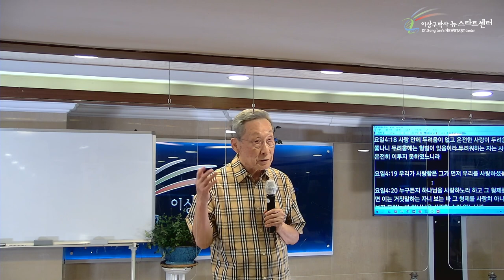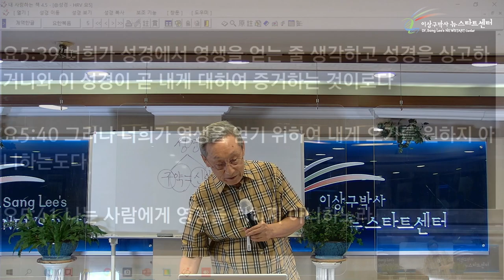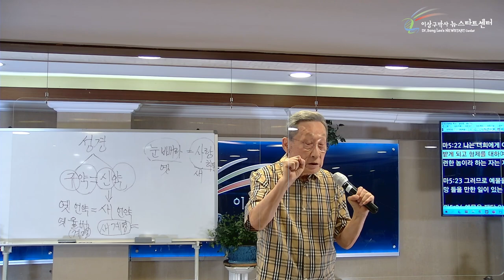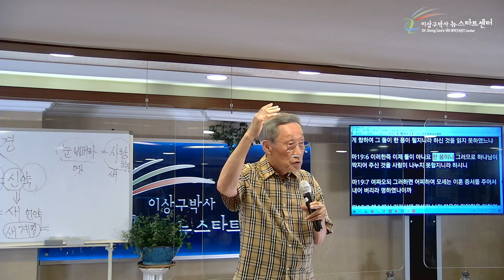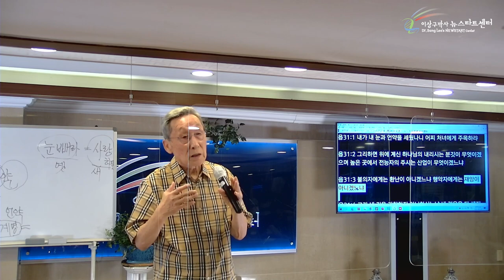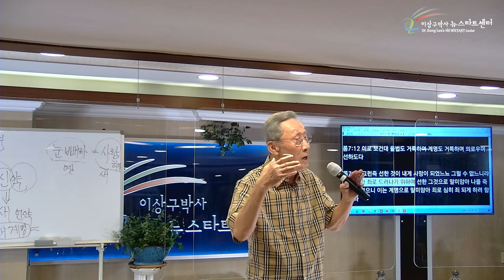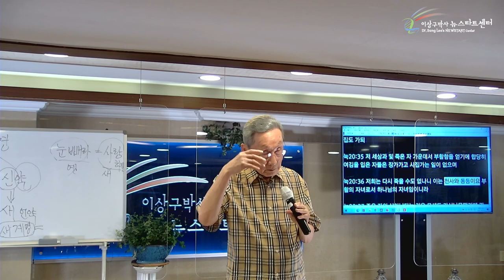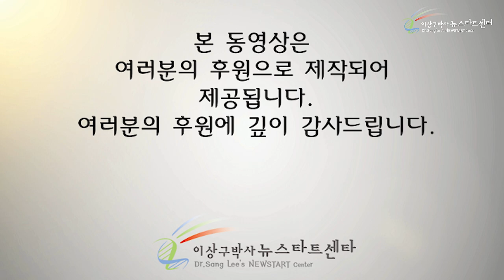[1강] 인간이 지킬 수 없는 계명을 왜 주셨나?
성경절
요한일서 4장 18절